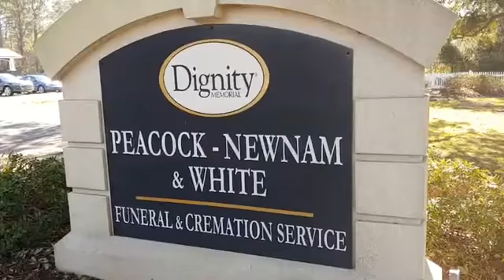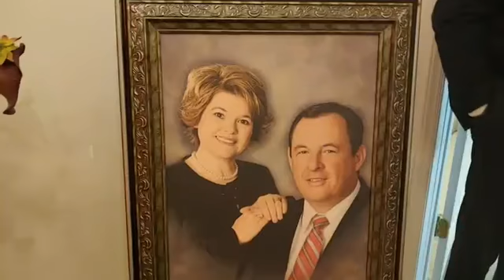Peoacock Newnam & White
Join the Southport Oak Island Chamber of Commerce-Welcome Center staff this week for the It's Worth The Drive Go Local Carpool. This week the second stop is Peacock - Newnam & White Funeral and Cremation Service located at 1411 N. Howe Street, Southport where Rick Sanders takes us on a tour of their facility.

Peacock, Newnam & White Funeral & Cremation Service is designed to help their client families through one of the most personal & challenging stages of life. As a Dignity Memorial provider, they offer an array of unmatched services. Their facility now includes Reception Services.